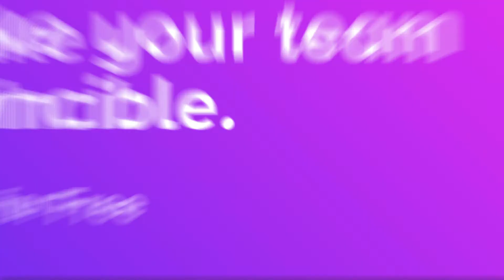Unlocking Remote Work Through Smart Meetings With Chris Dyer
Chris is the founder and CEO of PeopleG2, a fully remote organization. PeopleG2 is routinely ranked one of the best places to work and has been listed as one of Inc.’s 5000 Fastest Growing Companies 5 times.

As a Leadership speaker his goal is to inspire audiences with a straightforward delivery, insightful candor, and engaging humor. His talks leave audiences permanently transformed, offering innovative perspectives on leadership to improve company culture and empower organizations to discover new success. Countless companies have unlocked productivity, performance and profits by implementing the strategies from his talks, webinars, and books.

Speaking of books, his first was a best seller The Power of Company Culture (Forward by Mark Goulston), and due May 2021 Remote Work will launch (forward by Marshall Goldsmith). He enjoy contributing to the leadership conversation and have been featured by leading media outlets such as the BBC, NBC, CGTN America, Telegraph, The Sun, INC, and Forbes.

Guest: Chris Dyer
Title: Founder and CEO
Company: PeopleG2

▶︎ OFFER: Subscription to Right Now Media at Work. On line Video library of 100’s of training courses and video workshops on leadership and employee training.

▶︎ ABOUT ME (SKOT WALDRON)

For the past two decades, my work for clients such as J.P. Morgan Chase, CDC, Georgia Tech, Royal Caribbean, Sesame Workshop, The Home Depot, and The Coca-Cola Company has included national and international employer brand development as well as company culture programs.

I help people and businesses learn how to communicate more effectively in an effort to create more loyalty inside and outside of the organization. I truly believe you have to be healthy on the inside (culture) in order to truly be healthy on the outside (marketing).